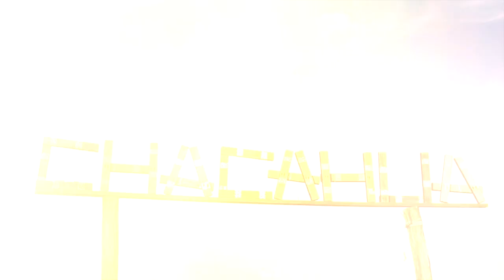Chacahua, Mexico | Lustrumreis Mexico | LUSTRUMFIESTA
Lustrumfiesta organiseert unieke custom-made lustrumreizen in en vanuit Latijns-Amerika. Wil jij op lustrumreis naar Mexico? of stuur direct een mail naar dan gaan we samen aan de slag om de perfecte reis te organiseren!

Ontsnap aan het dagelijkse leven in het heerlijke hippie dorpje Chacahua. Stap aan boord van een lancha en betreedt het heerlijke verlaten strand van Chacahua terwijl je door de prachtige mangrove vaart. Eenmaal aangekomen kun je heel de dag surfen en in dit unieke dorpje aan de Mexicaanse kust.